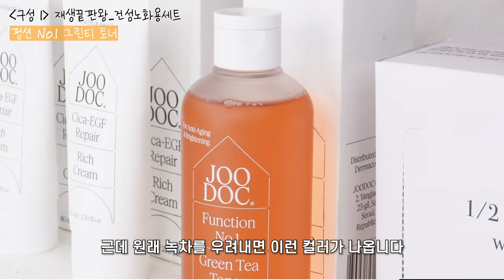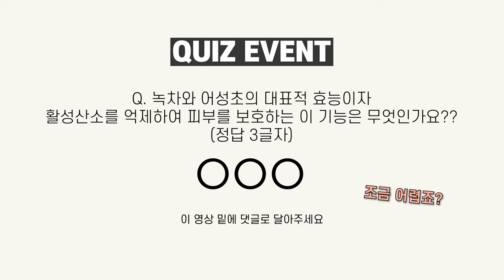매일 피부가 예쁘고 건강하려면❓피부재생과 피부장벽을 위한 필수 성분과 추천템❗️손상,노화,여드름,피부과 시술 후 | 소살마켓 18 주닥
*이 영상은 주닥의 마켓안내가 포함되어 있습니다. 마켓 수익의 일부 수수료를 소살 채널이 받게 됩니다.

▪️마켓일정
10/26(토) 9:00 ~ 10/30(수) 23:59
⚠️품절시 재입고가 불가한점 양해부탁드립니다.
⚠️재판매를 위한 구매는 절대 금지합니다(신고)

▪️배송
무료배송, 10/28(월)부터 순차배송
▪️유통기한
전제품 2027년 6월 이후, 가장 최신생산 제품

[구성1. 재생끝판왕 세트 - 건성•노화용]

➕리치 재생크림 80ml
➕그린티 항산화토너 250ml
➕토너팩 전용패드

 ➡ 최종가 121,800원

[구성2. 재생끝판왕 세트 - 지복합•트러블용]

➕소프트 재생크림 80ml
➕어성초 항산화토너 250ml
➕토너팩 전용패드

➡ 최종가 117,300원

[구성3. 장벽 클렌징 퍼펙트 세트]

➕약산성 젠틀 클렌징 밀크 500ml
➕약산성 젠틀 클렌징폼 160ml
➕약산성 젠틀 클렌징폼 리필 160ml
➕약알칼리 효소 세안제 60g

 ➡ 최종가 96,600원

[구성4. 재생끝판왕 크림세트 - 건성•노화용]

➡ 최종가 99,200원

[구성4. 재생끝판왕 크림세트 - 지복합•트러블용]

➡ 최종가 94,400원

🎁소라살롱 단독 이벤트🎁

▪️구매왕 2명 (30만원대)
멀버리 메리노울 100% 숄 머플러(700*200)
▪️구매인증 유튜브 댓글 3명 (20만원대)
멀버리 여권지갑
▪️퀴즈정답 유튜브 댓글 10명 (31,000원)
트래블키트 (클렌징밀크30ml+클렌징폼20ml)
+히알루이드 비타C 앰플 7ml